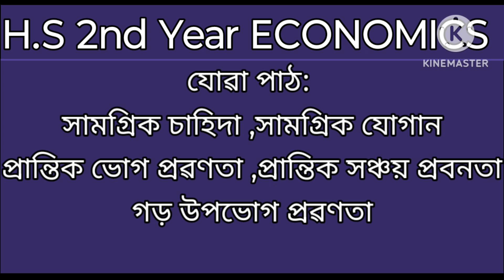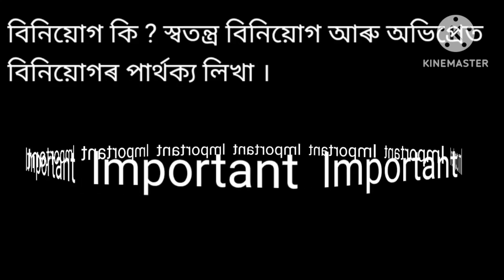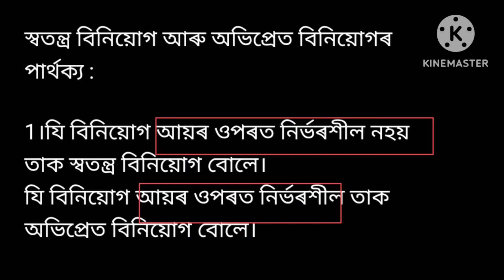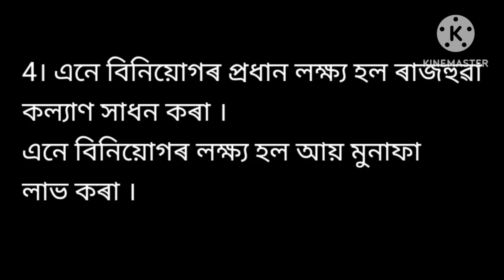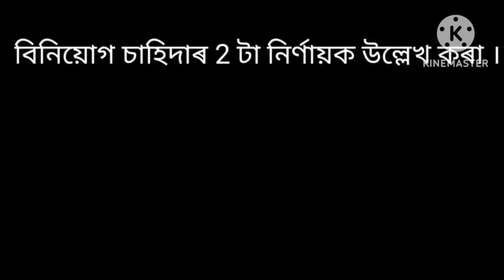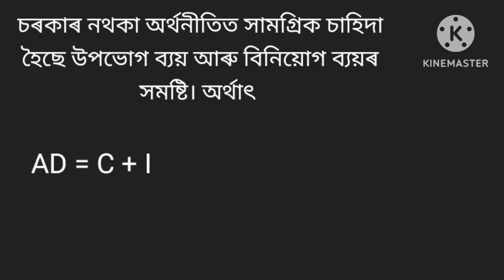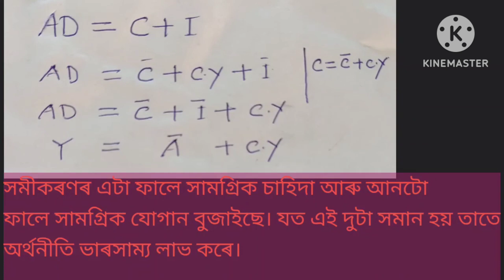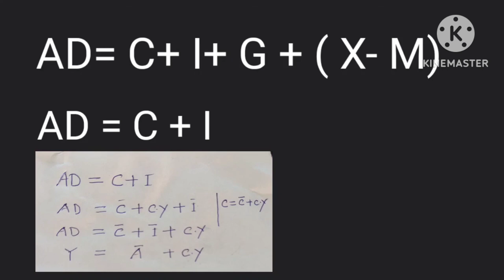Unit ii: আয় আৰু নিয়োগ নিৰ্দ্ধাৰণ। Autonomous Investment and Induced Investment।ECONOMICS XII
Autonomous Investment and Induced Investment